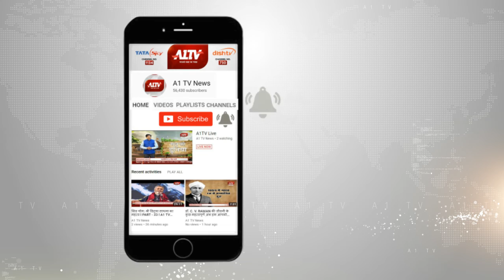राज्यसभा का रण भाजपा - प्रत्यासी राजेंद्र गहलोत और ओंकार सिंह लखावत को जानिए